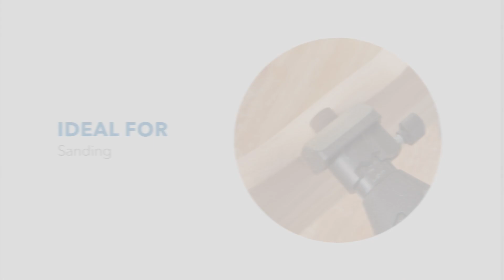UNBOXING: Dremel 3100 Variable Speed Rotary Tool Kit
Introducing the Dremel 3100! A corded rotary tool for approachable all-around utility. Watch as we unbox and reveal the new Dremel 3100.

The Home Depot